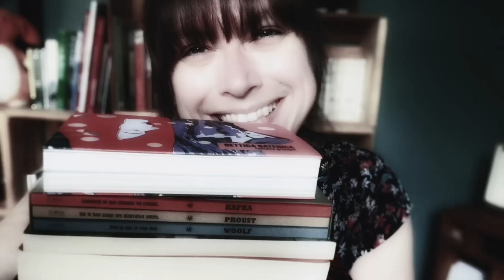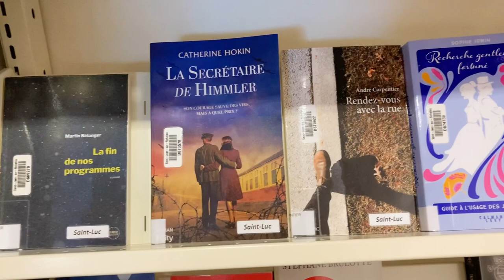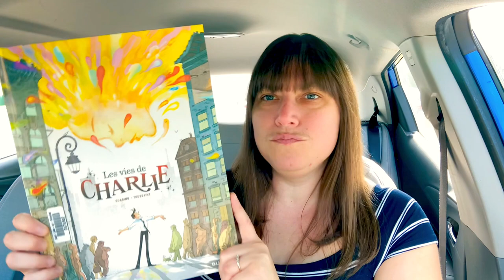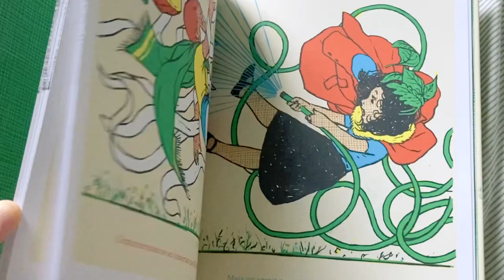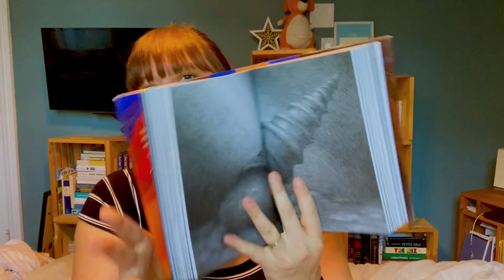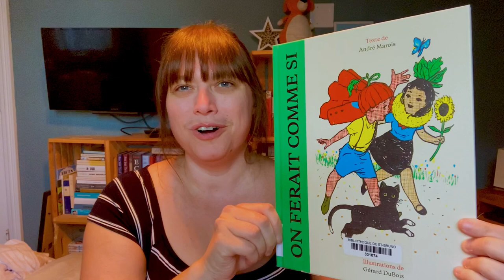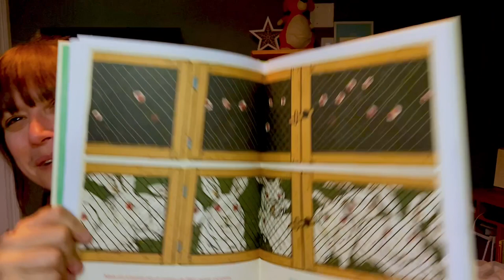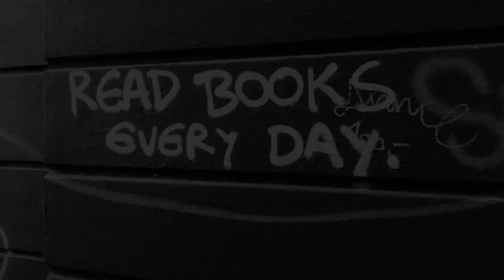📖 Carnet de lecture 58 : polar nordique, Brian Seltznick & je redécouvre les Malaussène de Pennac📚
Cette semaine, je fais un saut en Norvège et ses polars nordiques, je lis le plus récent Brian Seltznick et je redécouvre avec bonheur les Malaussène de Daniel Pennac… lu par Pennac! ❤️

Prêt•e•s pour pour un vlog livresque? 📚

▪️«Big Tree», de
Brian Selznick, chez Scholastic :

▪️«On ferait comme si», d’André Marois et Gérard DuBois, chez Comme des géants :

​⁠Éditeurs :
Éditions Gallimard (​⁠@EdGallimard )
Collection Écoutez Lire
Éditions Scholastic (​⁠​⁠@scholastic )
Éditions Comme des géants